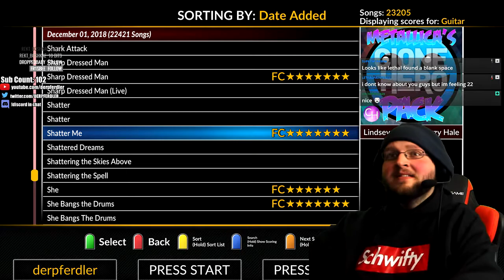Shatter Me by Lindsey Stirling & Lzzy Hale ~ Expert ~ 100% FC